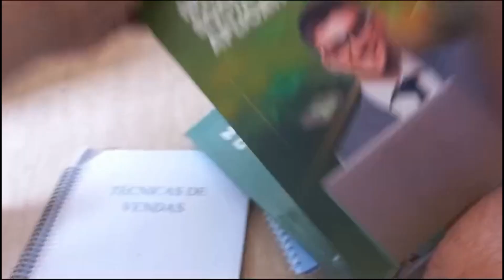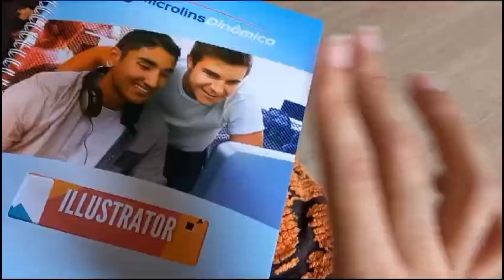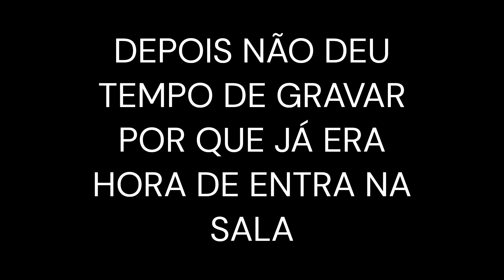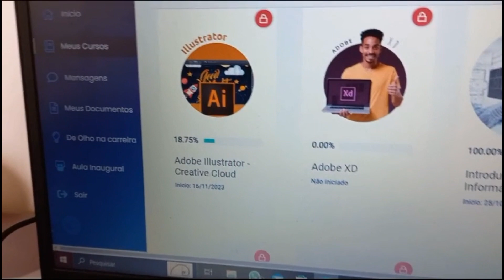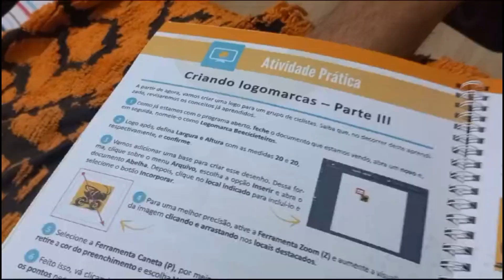A minha jornada no Marketing Digital: o Curso, as Apostilas e os meus Talentos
Vamos conhecer o meu curso que fez eu virar esse expert em mundo digital